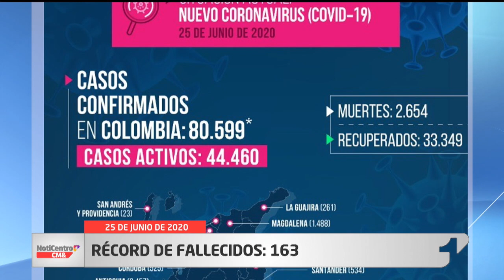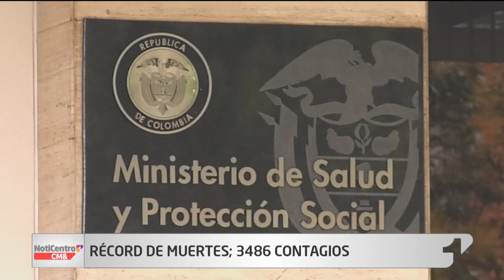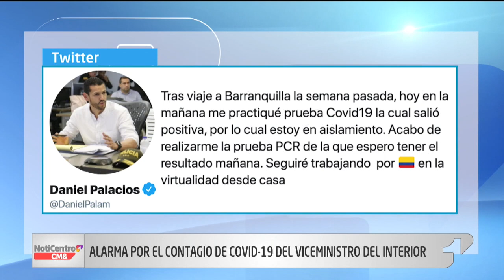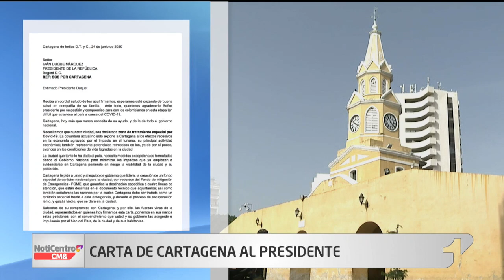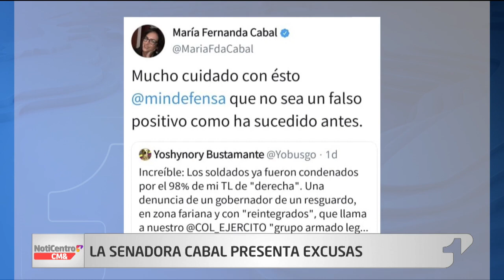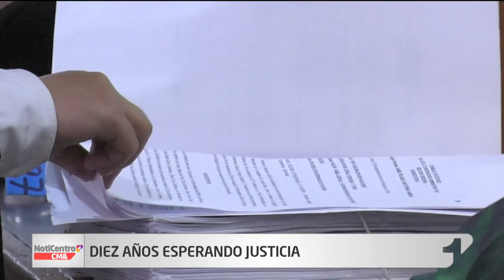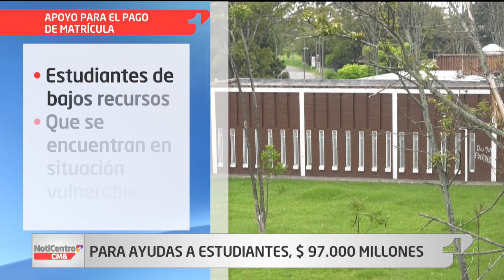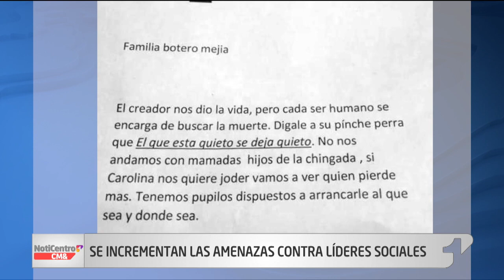NotiCentro 1 CM& Emisión Central 25 Junio 2020